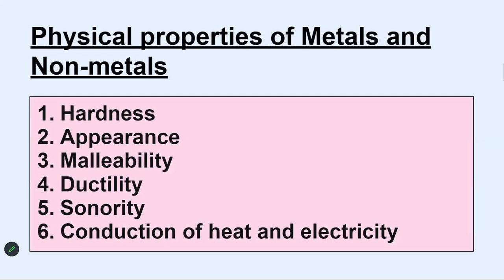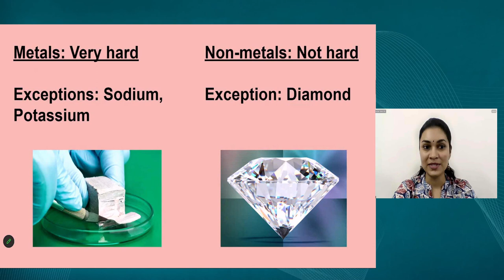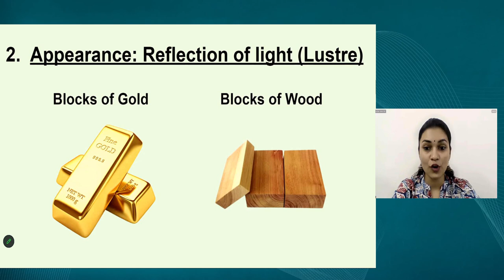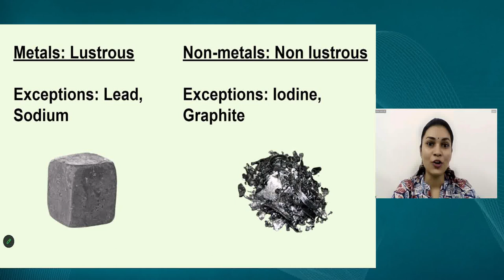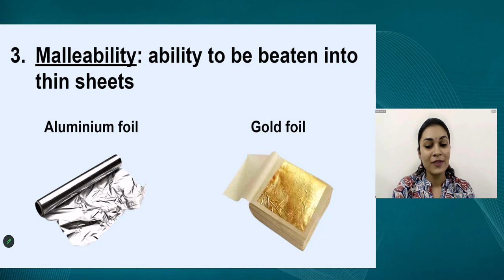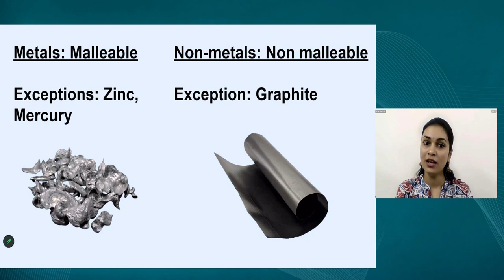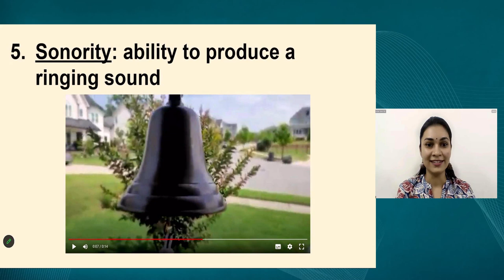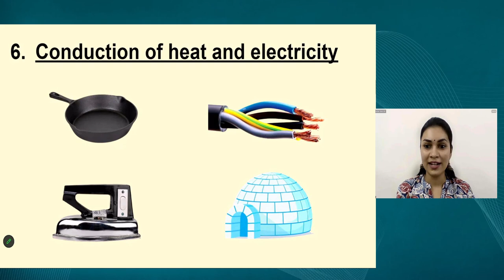Live Interaction on PMeVIDYA : Chapter 4:Materials: Metals and Non- Metals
Sahyog Session
Mon-Fri                                             5-5.30pm

The programs can be viewed on:
1. DD Free dish channel #2022 to 2033 ( PM eVidya  Class 1 to  PM eVidya Class 12)
2. Zee Dish TV Channel #950
3. Jio TV App
4. ‘NCERT OFFICIAL’ YouTube Channel